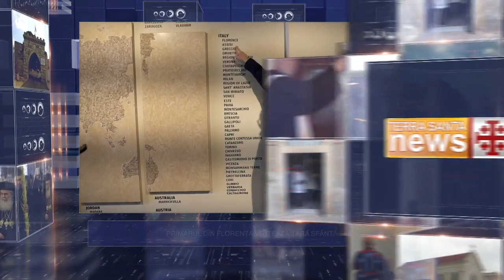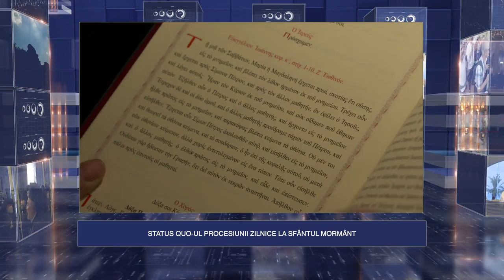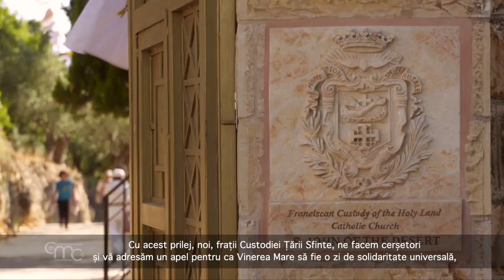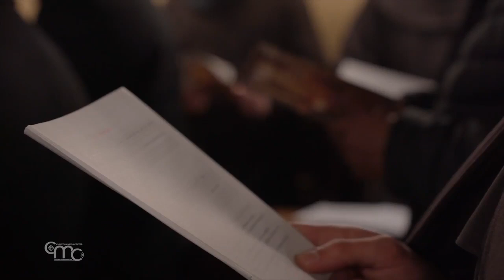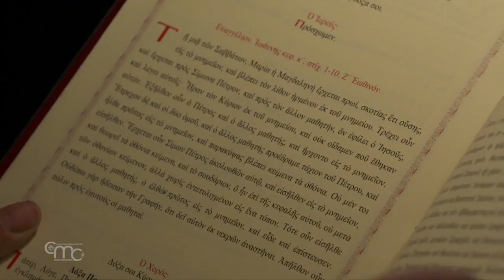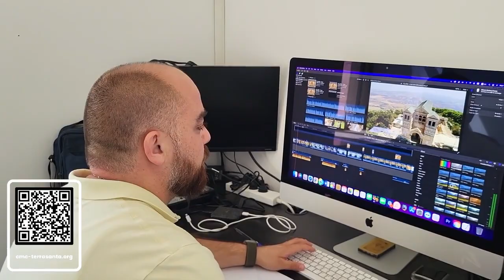Știrile din Țara Sfântă 25.02.2024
Un mesaj emoționant din partea Custodelui Țării Sfinte: "colecta din Vinerea Mare este fundamentală pentru viața creștinilor locali". Primarul din Florența, aflat în vizită în Țara Sfântă, își exprimă apropierea față de cei care suferă din cauza războiului și a diviziunii sociale, dar este nevoit să se întoarcă mai devreme.